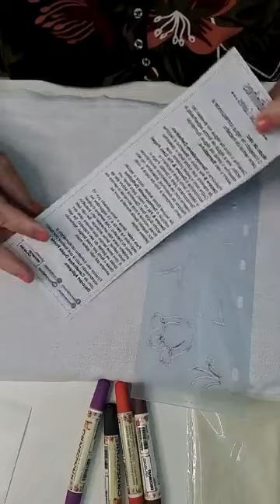Aula de Artesanato: Pano de Copa com Régua Barradinhos por Márcia Caires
Nessa aula a querida professora Márcia Caires te ensina a personalizar seu Pano de Copa com a Régua Barradinho da Decorart, com ele você conseguira ter uma linda peça em Tecido.

Contém: Pacote com 1 unidade.
Tamanho Aproximado do Desenho: 28cm X 10cm de altura.

Modo de Uso:

- O Tracejado na régua corresponde a parte central de forma espelhada e desenhe o verso da régua, formato assim o seu Barradinho.

- Posicione o Termocolante Definitivo Decore & Fix sobre o desenho e recorte de maneira que cubra todo o desenho.
Cubra com o papel protetor, que acompanha o Decore & Fix Com Papele passe o ferro para transferir o Termocolante para o tecido.
Faça o mesmo com os acessórios decorativos. Recorte os desenhos, posicione no seu pano, conforme a foto da capa e cole.

- Se houver flores soltas: dobre o tecido, coloque o Termocolante Definitivo Decore & fix no meio, para fazer um tecido dupla face. Desenhe sobre eles as
Flores, recorte e cole somente o centro da flor, ficando desta maneira com as pétalas soltas.

- Para colar: deixe o ferro parado por 15 segundos na frente e 15 segundos no verso do trabalho.Use sempre o papel protetor para não amarelar seu trabalho.
Após esfriar, tente arrancar. Se não sair, é com esse tempo que deverá usar em todas as partes do seu trabalho. Se sair, deixe o ferro por mais tempo, testando
sempre até não soltar mais. Finalize seu trabalho contornando e sombreando tudo que estiver por baixo com as Canetinhas Dupla Ponta da Decorart Apliques.

Fabricante: Decorart Apliques
Compre através de nossa Loja Virtual